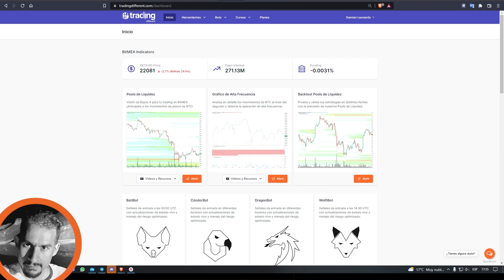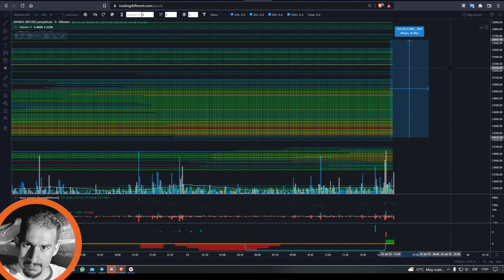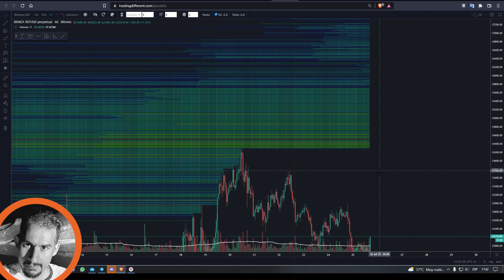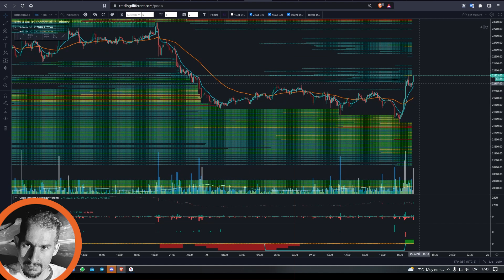Que el mercado no te apure. Paciencia... | DAMIAN CORIA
Paciencia, esperando en zonas donde bajan las posibilidades de perder.

ACCEDE A NUESTRA WEB Y CONOCE LAS HERRAMIENTAS PARA TRADEAR BITCOIN Y ETHEREUM.